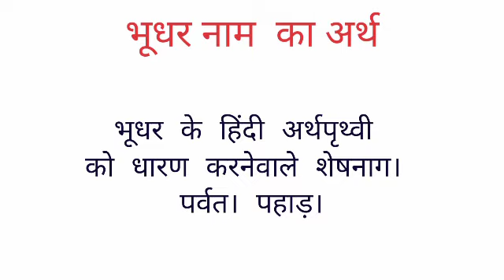Bhudhr name ka arth //Bhudhr name ka matalab //Bhudhr name ka ladka Kesa hota hai //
Bhudhr name ka arth
bhudhr name ka matalab I hope you enjoyed this video

hit likes.

lots of  ❤️

bhudhr name ka ladka Kesa hota hai